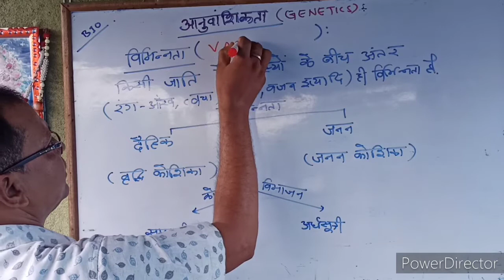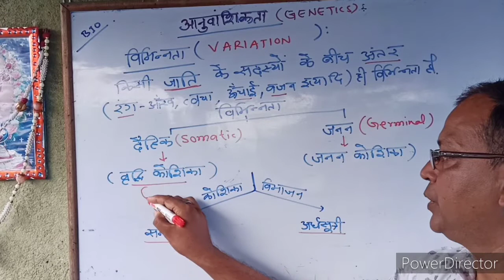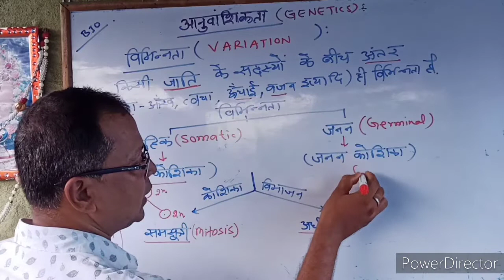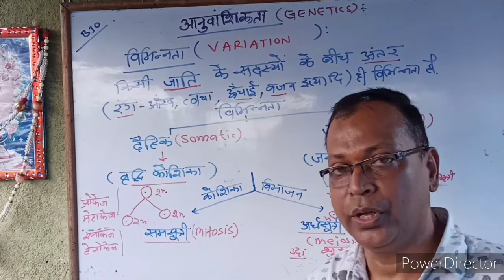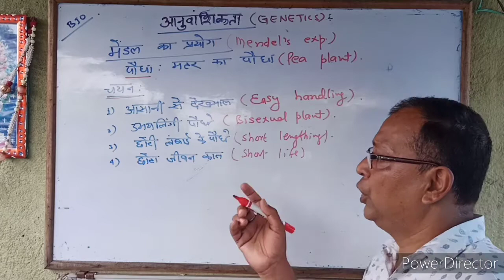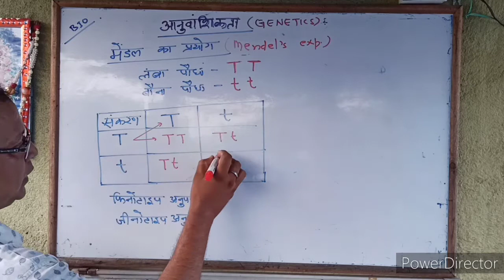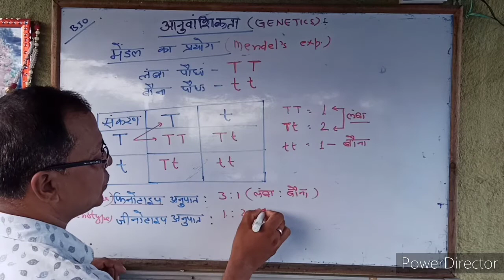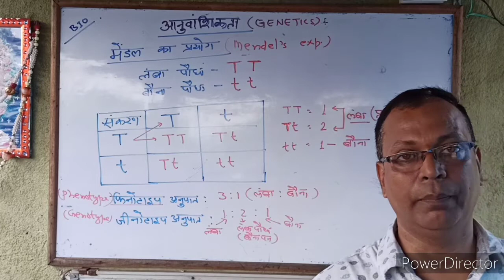Genetics class 10 (Lecture-2)